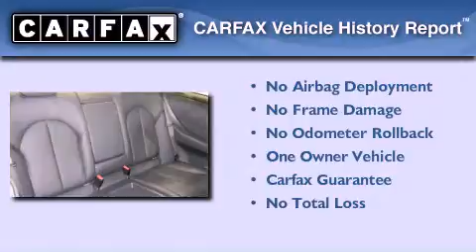2008 Mercedes CA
We've been honored to serve the  CA area , we promise that your experience at our dealership will exceed your expectations !

 Year : 2008

 Make : Mercedes

 Trans . : Automatic

 Exterior : Black

 Miles : 15,790

 Interior : Gray

 Stock : 59965C

 Mercedes-Benz of Encino

 16721 Ventura Blvd

 Preowned 2008 Mercedes  CA